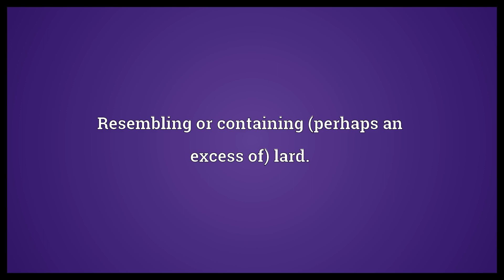Lardy Meaning | Wordogram